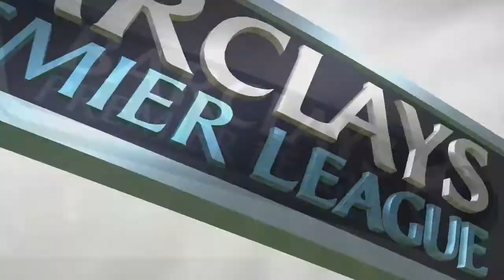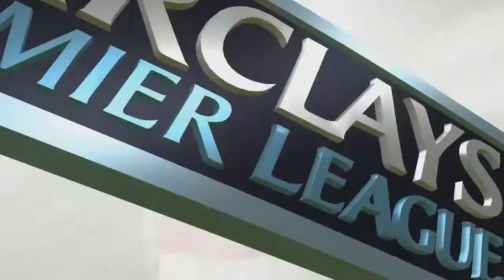FIFA 16 | KARIERA ARSENAL LONDYN #4 MECZ Z CHELSEA!